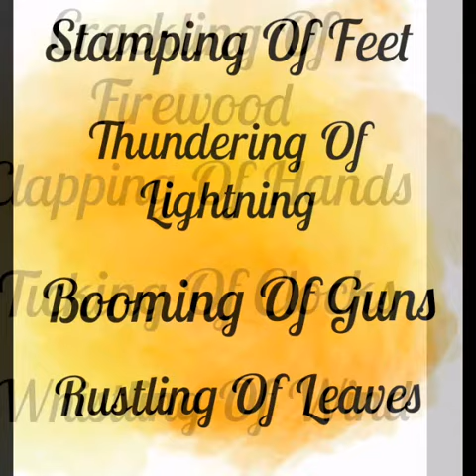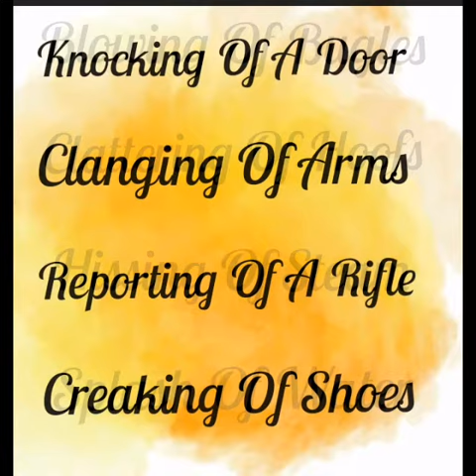VOCABULARY ON DIFFERENT TYPES OF SOUNDS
VOCABULARY ON DIFFERENT TYPES OF SOUNDS. LEARN NEW WORDS FOR GENERAL ENGLISH.THIS WORDS WE MUSH KNOW WE USE IT DAILY IN DIFFERENT LANGUAGES.